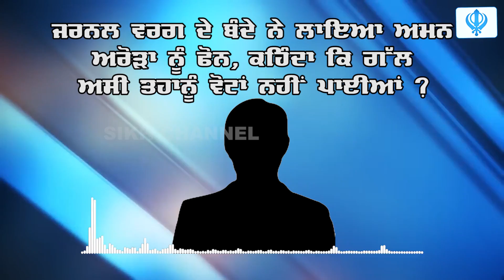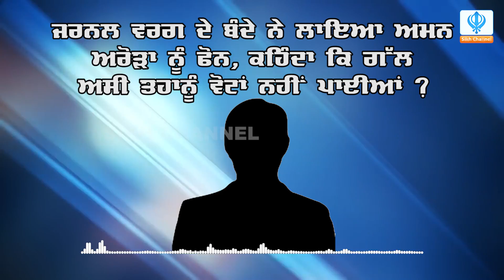ਜਰਨਲ ਵਰਗ ਦੇ ਬੰਦੇ ਨੇ ਲਾਇਆ ਅਮਨ ਅਰੋੜਾ ਨੂੰ ਫੋਨ,ਕਹਿੰਦਾ ਕਿ ਗੱਲ ਅਸੀ ਤਹਾਨੂੰ ਵੋਟਾਂ ਨਹੀਂ ਪਾਈਆਂ ?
ਜਰਨਲ ਵਰਗ ਦੇ ਬੰਦੇ ਨੇ ਲਾਇਆ ਅਮਨ ਅਰੋੜਾ ਨੂੰ ਫੋਨ,
ਕਹਿੰਦਾ ਕਿ ਗੱਲ ਅਸੀ ਤਹਾਨੂੰ ਵੋਟਾਂ ਨਹੀਂ ਪਾਈਆਂ ?